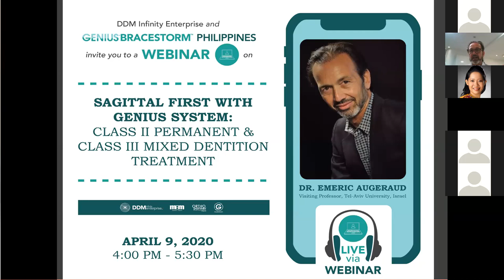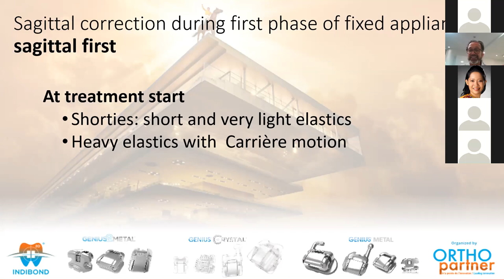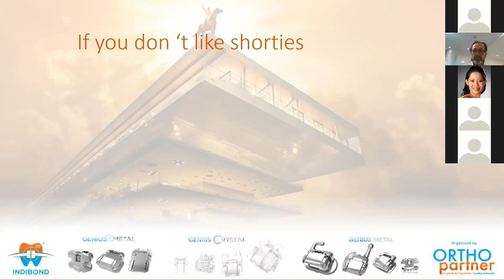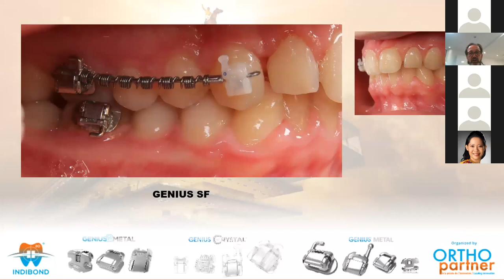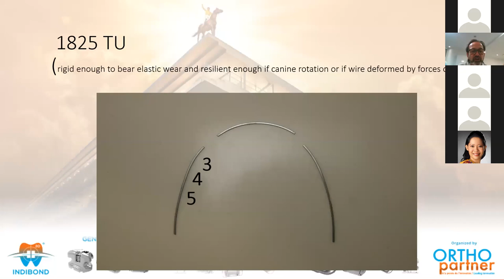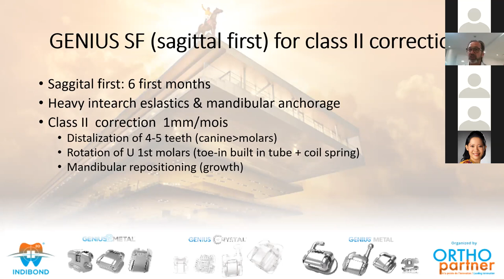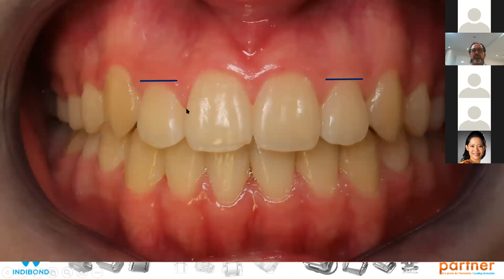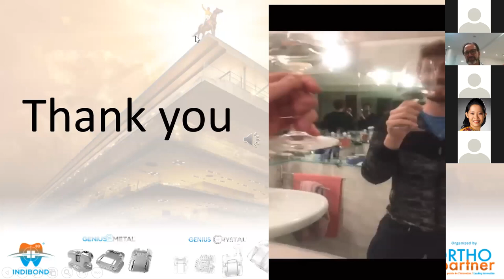Sagittal first with Genius System - Dr Emeric AUGERAUD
Dr Emeric AUGERAUD delivered a webinar for DDM orthodontics in collaboration with orthopartner on april 9, 2020